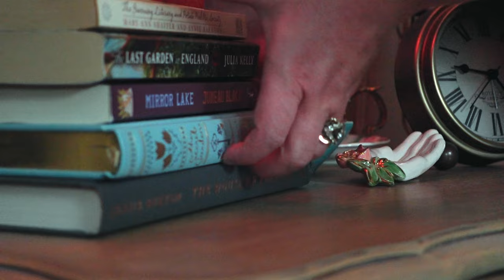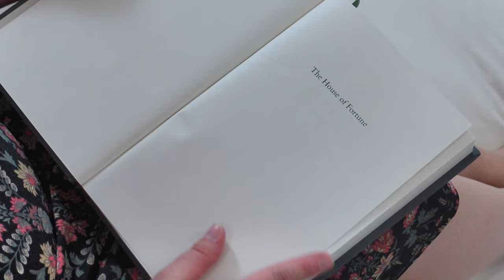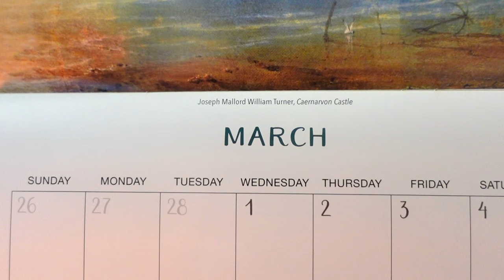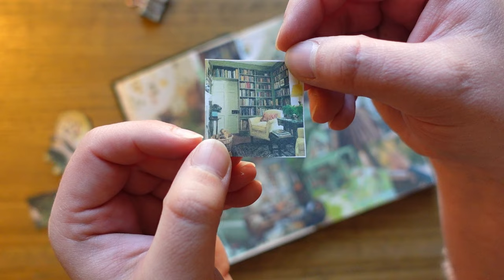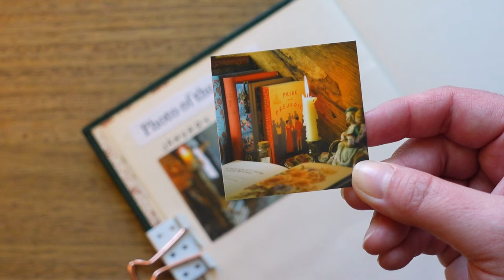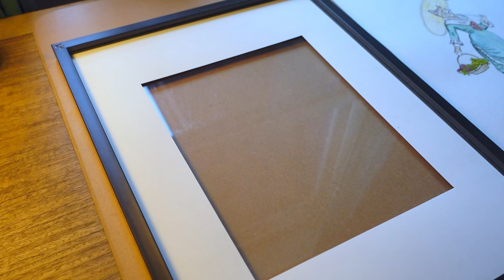Slow & Gentle Day in the Studio 📚🎨🌦️ vision board, painting & excitement of making content again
I'm finally back to creating content and so excited about it! In this first video of 2023 were having a slow & gentle day in the studio, I talk about where I've been and the potential excitement of creating youtube videos full time. As well as spending a day creating a vision board, journaling and getting back into being creative on paper with a Victorian inspired watercolor painting. Hoping this video brings joy & comfort to your day! Thank you so much for being here & supporting me 🥰